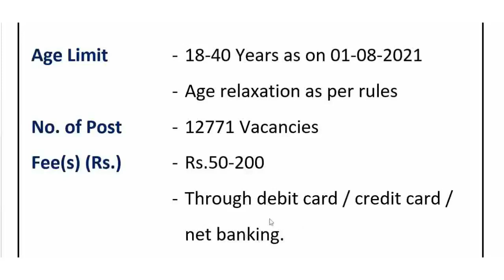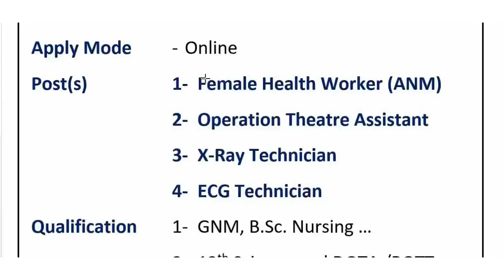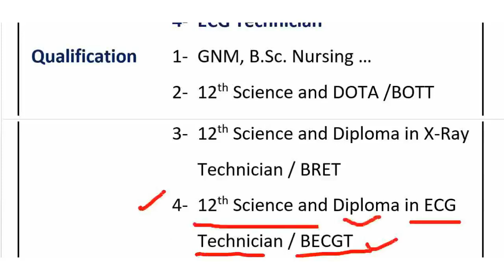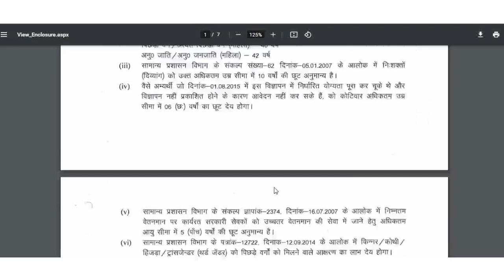परमानेंट 12700+ पोस्ट/ No Exam / स्वास्थ्य विभाग की सीधी भर्ती आयी Health Dep New Bumper Vacancies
स्वास्थ्य विभाग में परमानेन्ट 12700+ पोस्ट बिना एग्जाम की सीधी भर्ती आयी Health Dep New Vacancies

Notification
Female Health Worker